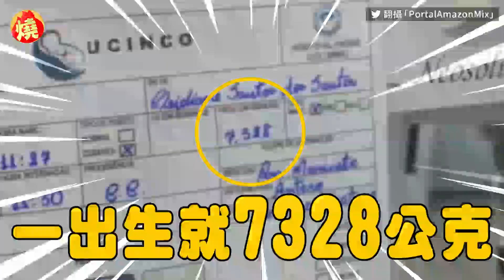剛出生就穿1歲衣！巴西誕7.3公斤超級巨嬰 竟是因母患「超常見疾病」－民視新聞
【民視快新聞】影音中心／曹華芳報導巴西一名27歲女子，18日平安產下體重7.3公斤、身高60公分的「超級巨嬰」，由於寶寶一出生就是一般嬰兒的兩倍大，先前準備好的衣物、尿布全部都穿不下，醫院已經與產婦家人合作，呼籲外界能捐助尿布與育兒用品，並透露寶寶會有這麼大的體型，可能與母親的糖尿病有關。